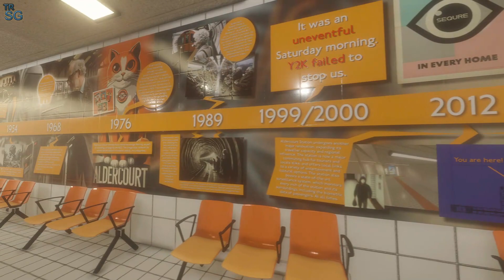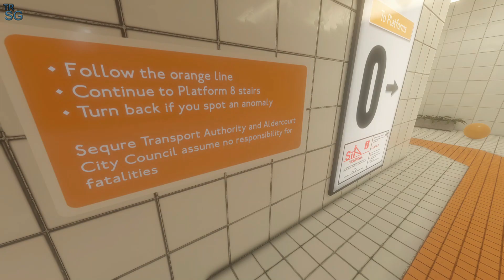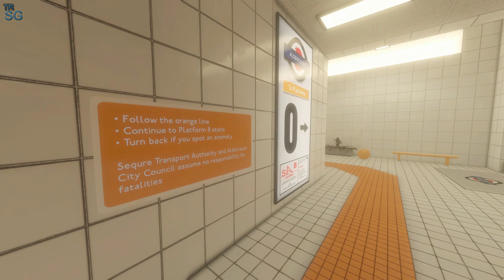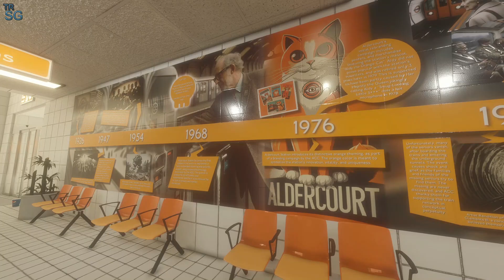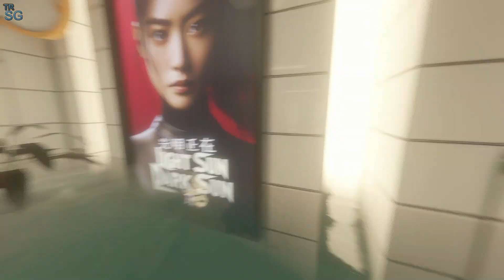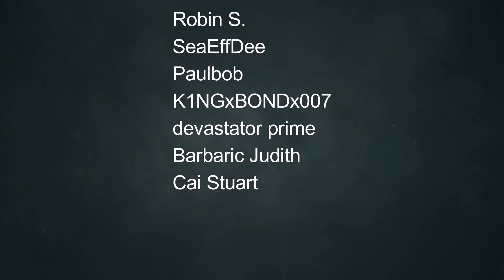Trying to Escape From a Creepy Train Station - Midnight Monitor Aldercourt!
In this video we will take a first look of Midnight Monitor Aldercourt! Lost in a series of endless train station hallways, find your way to the exit Platform in this First-Person Anomaly Spotting game set in the Midnight Monitor universe. Watch out for anomalies - If you see any, turn back immediately! Can you find your way out of Aldercourt Station?